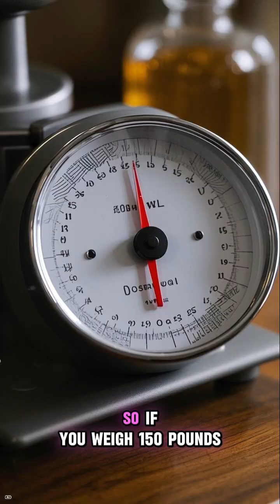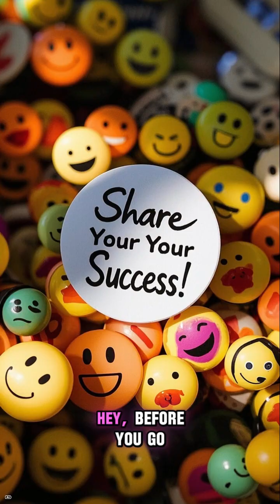Why Water Is Still the Best Drink for You!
This video explains the significance of **electrolytes** in maintaining proper **hydration tips for mental health**.  It also explores how **nutrition** and choosing the right **electrolyte drink** can affect your overall **health** and well-being.